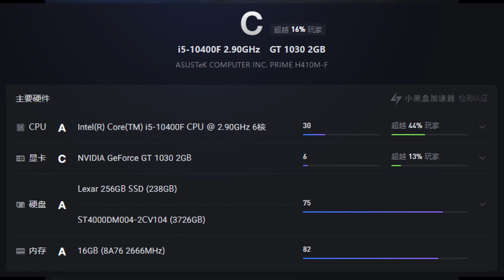【光环无限】1030显卡再次挑战光环无限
haloinfinite 1030显卡再次挑战光环无限